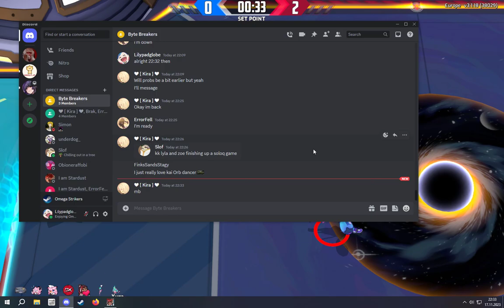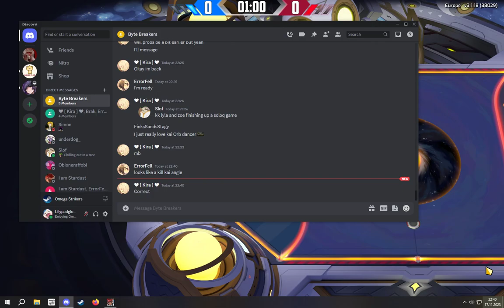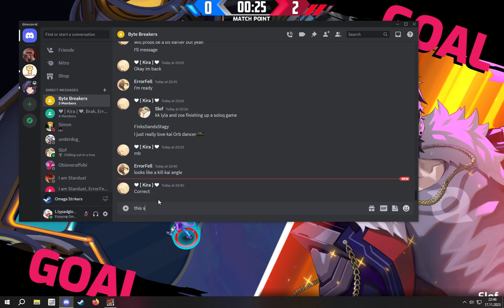Omega Strikers 17.11.2023 Team Byte Breakers vs Team Packet Loss Map 2 out of 7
B__ri__d__ge, _Yuna, KiraKiraNoNeko vs Lylaeth, ZoeLaReine, Slof

Map: Atlas's Lab